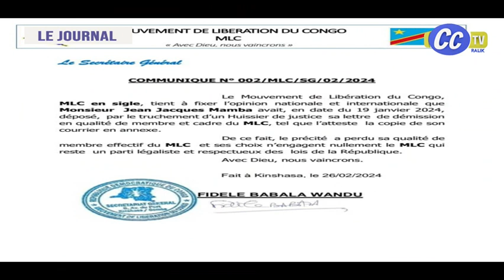JOURNAL TELEVISE : TOUTES LES INFORMATIONS D'ACTUELLES.